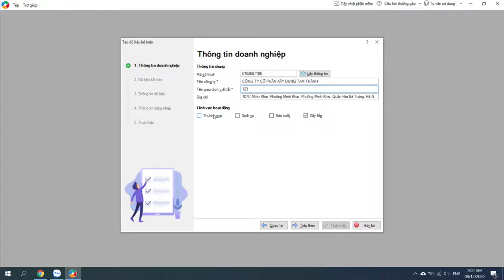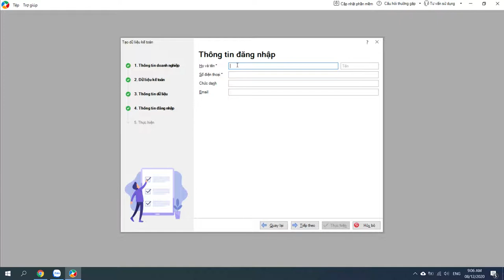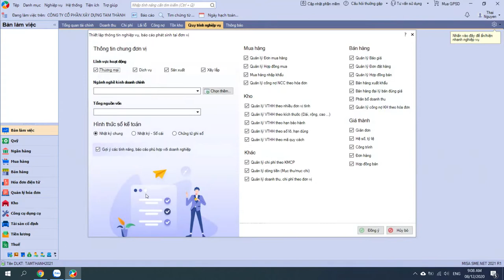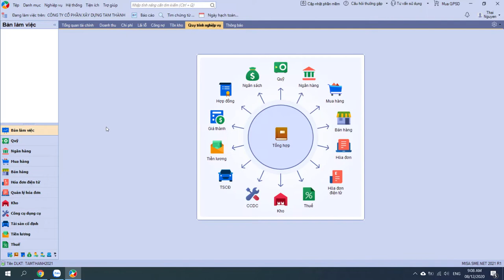Hướng dẫn tạo dữ liệu kế toán công ty xây dựng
Hướng dẫn tạo dữ liệu kế toán công ty xây dựng trên Misa - phần mềm kế toán giúp kế toán viên làm việc thành thạo nhất

- Hoàn tiền: 100% nếu không hài lòng.
- Thời gian học: Vô cùng linh hoạt từ 8h30 - 23h00.
- Số buổi học: Không giới hạn.
- Giáo trình động: Cập nhật liên tục trên website.
- Chứng từ sống: Thật 100%.
- Giáo viên: 100% kinh nghiệm trên 3 năm.
- Hỗ trợ miễn phí: trọn đời.

1. Các khóa học KẾ TOÁN DOANH NGHIỆP

2. Các khóa học KẾ TOÁN HÀNH CHÍNH SỰ NGHIỆP

3. Các khóa học LÝ THUYẾT KẾ TOÁN

4. Các khóa học KẾ TOÁN THUẾ

5. Các khóa học KẾ TOÁN TỔNG HỢP

6. Các khóa học KẾ TOÁN QUẢN TRỊ